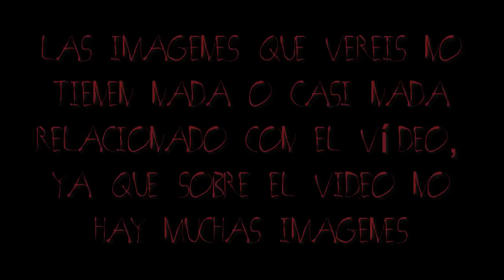El perturbador vídeo Dafu Love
El vídeo más perturbador que te puedes encontrar ahora en Internet, todo explicado en este vídeo.

PREGUNTAS FRECUENTES:

¿Que micrófono utilizas y dónde lo has comprado?

- Turtle Beach P11 Headset (50€ en GameStop)

¿Que programa de edición utilizas?

¿Con que grabas tu voz, programa de edición o alguno aparte?

- Grabo mi voz en Audacity y luego la meto a Camtasia ya transformada en archivo de audio.